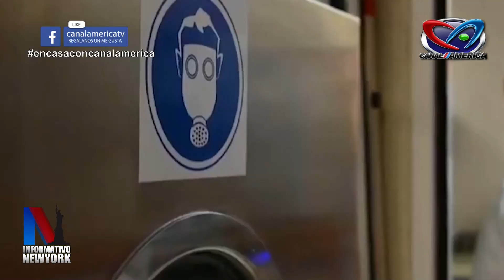VACUNA CONTRA COVID-19 PODRÍA ESTAR LISTA EN AGOSTO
p. Michelle Rodriguez